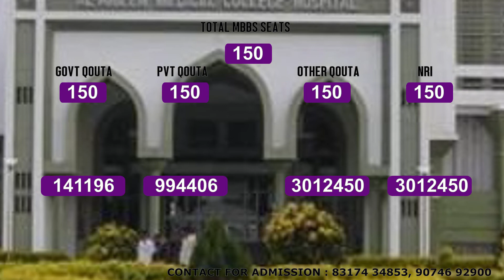Al Ameen Medical College | Al-Ameen Medical CollegeCollege in Bijapur, Karnataka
Al-Ameen Charitable Fund Trust, Bangalore, a charitable organization was founded by the great visionary and philanthropist Dr. Mumtaz Ahmed Khan at Bangalore in1979 with group of leading Muslim personalities. The aim of the Al-Ameen Charitable Fund Trust is to establish educational (General and Professional) institutions and welfare organizations principally for the benefit of Muslim community and other under privileged persons. Bijapur is one of the educationally and economically backward districts of Karnataka where Muslim population is sizable. For this reason the Medical College, Dental College and Nursing School were established at this historical city of the Great Adil Shahies.

al-ameenmedicalcollegeneetcutoff
al-ameenmedicalcollegefeestructure2021
al-ameenmedicalcollegefeesformbbs
al-ameenmedicalcollegehostelfees
al-ameenmedicalcollegebijapurfeesstructure